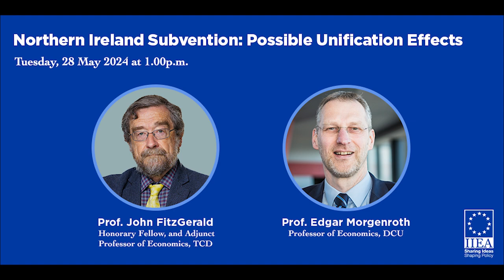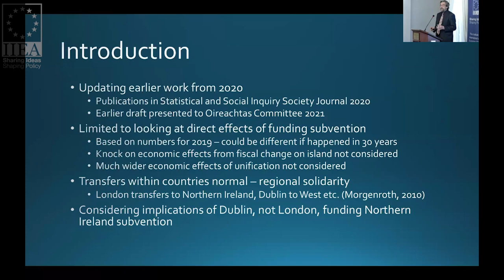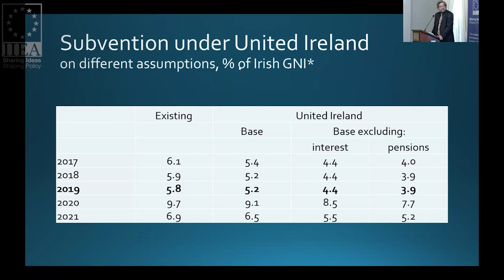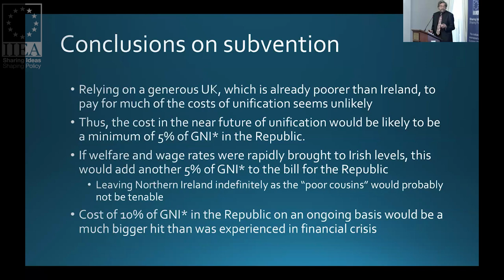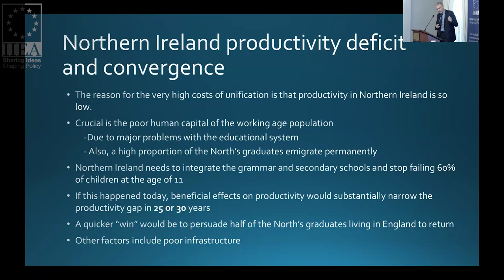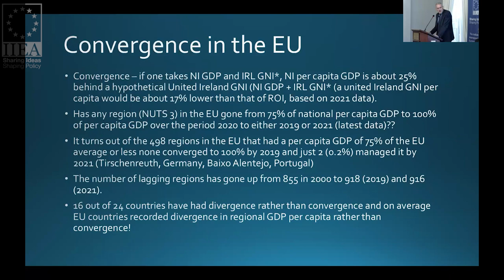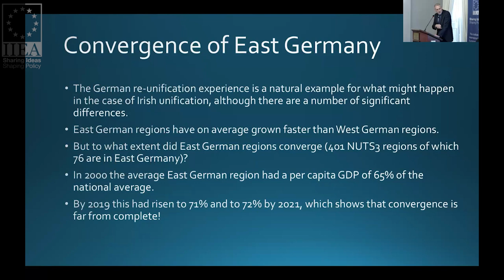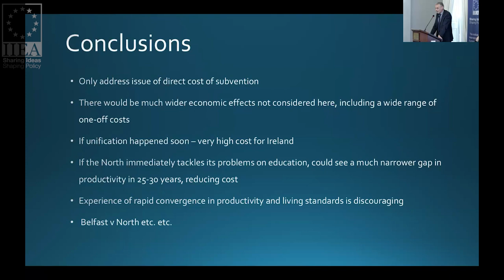Northern Ireland Subvention: Possible Unification Effects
In their address to the IIEA, John FitzGerald and Edgar Morgenroth present their recent IIEA publication on the Northern Ireland subvention, which considers what the financial costs for the government in Ireland would be of Irish unification, using data from 2019. They discuss the findings from their paper, including that covering the Northern Ireland deficit would cost around 5% of Irish national income, and raising Northern Ireland’s public service pay rate and welfare rates to levels south of the border would cost another 5% of national income. According to FitzGerald and Morgenroth, if Northern Ireland were to immediately address the cause of its very low productivity, especially the inadequacies of its educational system, when such action matured in 25 or 30 years, this could substantially reduce the cost of unification. A quicker productivity win would also be available if Northern Ireland could persuade the large number of emigrants who are university graduates living in England to return.

About the Speakers:

John FitzGerald is Co-Chair of the Institute of International and European Affairs Economists Group, a member of the UK Group, and an Honorary Fellow, and Adjunct Professor of Economics at Trinity College Dublin. He was a member of the Central Bank of Ireland Commission from 2010 to 2020 and he was Chairman of the Irish government’s Climate Change Advisory Council until January 2021.

Dr Edgar Morgenroth is a member of the Institute of International and European Affairs Economists Group and UK Group, and a full Professor of Economics at DCU Business School, Dublin City University. He has held positions at the Economic and Social Research Institute (ESRI), Keele University, and the Strategic Investment Board of Northern Ireland (SIB). He is a Fellow of the UK Academy of Social Sciences and a Fellow of the Regional Studies Association, having served as its vice chairman and treasurer.